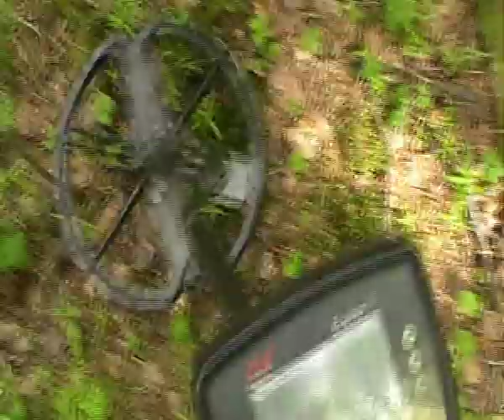Коп по старине.Иконка.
вдоль дорог.